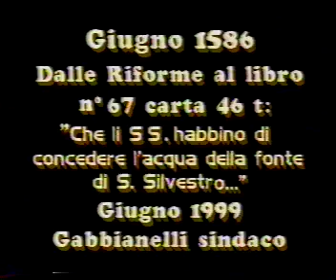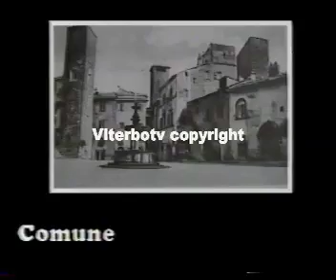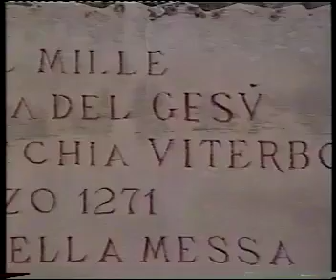neoeletto gabbianelli 99